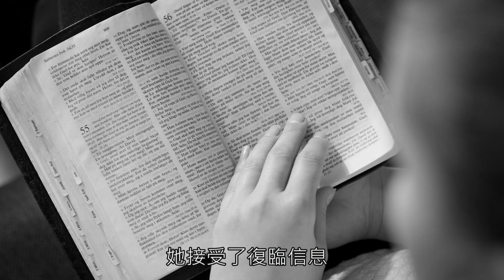聖工消息 - 2022 年 2 月 26 日 - 真道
观看本周的圣工消息视频